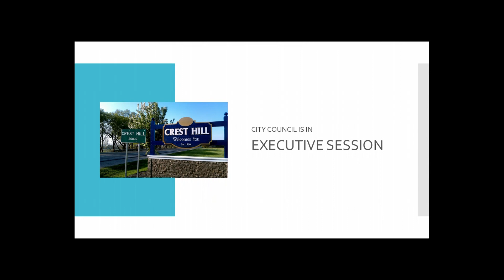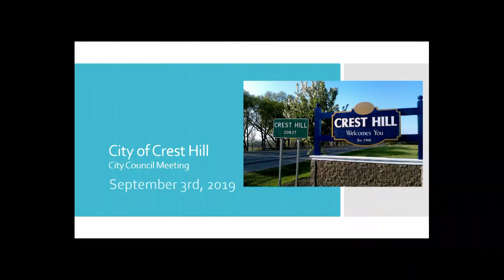09-03-19 Crest Hill Council Meeting Pt2 after executive session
Crest Hill Community Television